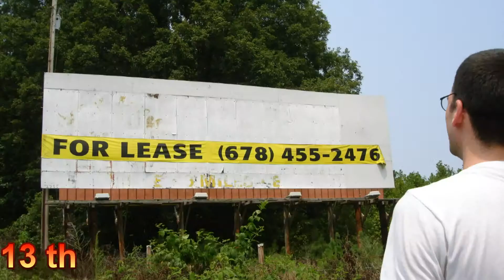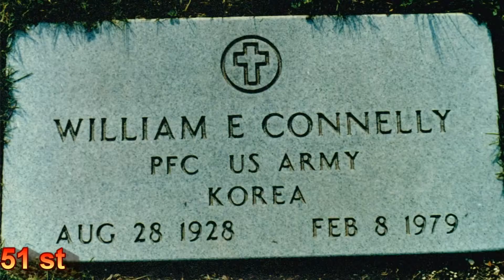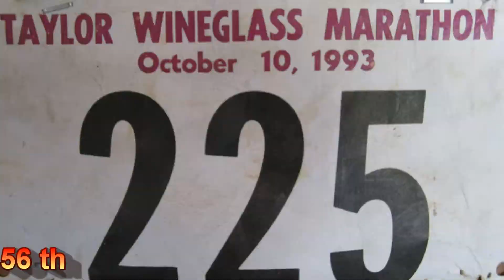100 Video's and counting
Thought I would put a collection of pictures and video to celebrate the 100 video's posted mark. Never before seen footage... if you watched them at all or ALL... THANK YOU!!!